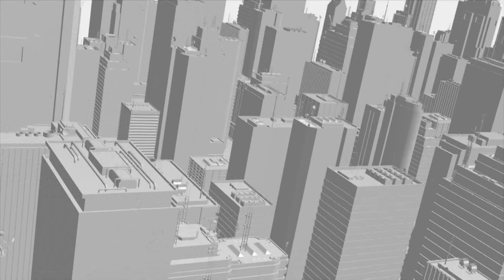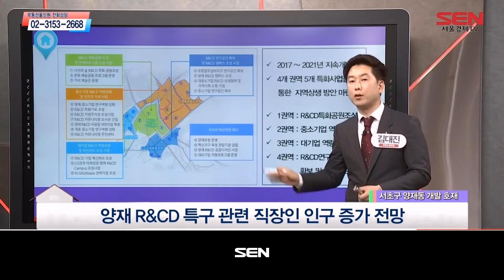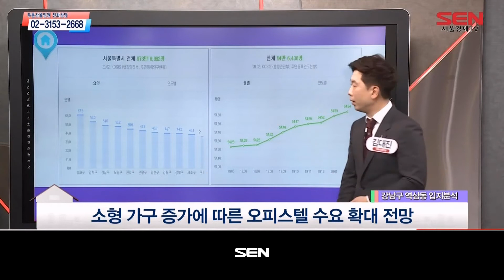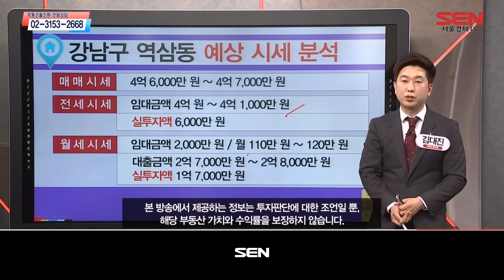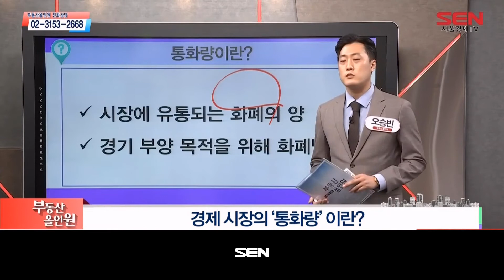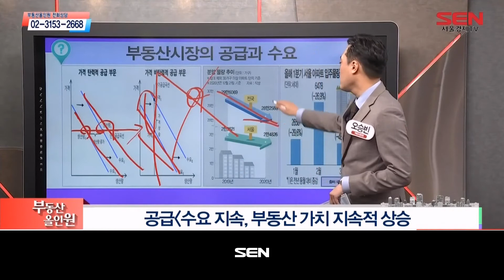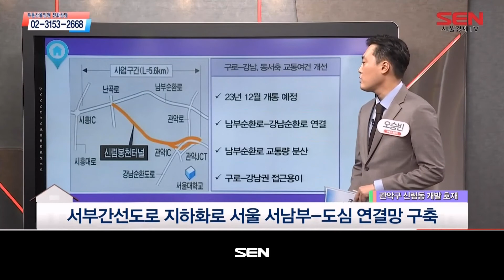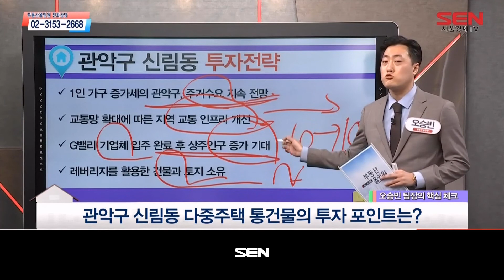부동산 올인원_1589회_20210317